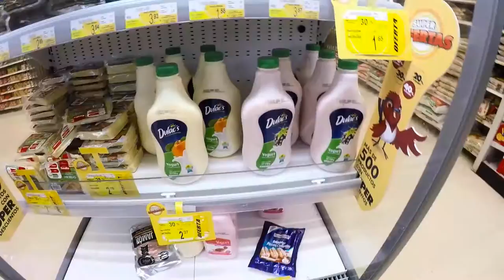Vlog Supermercado ft. Roddy Cabezas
Un vídeo salido de la nada a manera de parodia, un vídeo random y fortuito porque sí con Roddy Cabezas.